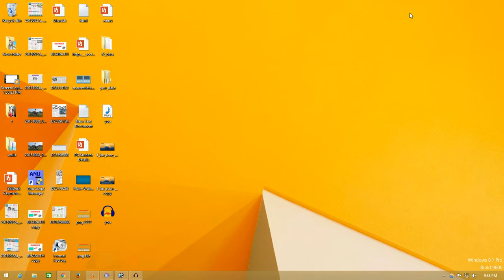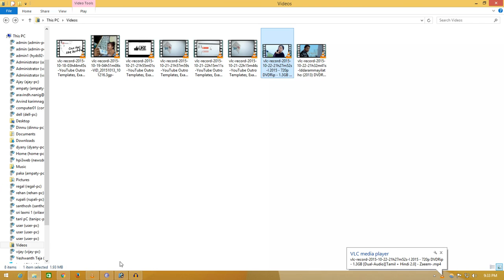How to cut a video clip using VLC Player-in telugu 2015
Learn How to Use VLC Media Player As a Video Cutting Tool to Record and Cut Out Video Clips.
not only video we can cut the MP3 also...